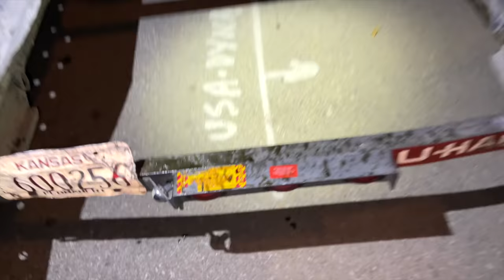I Broke The Dune Buggy (It's Totaled)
In episode 103 of Carter’s Life, Carter Sharer and Team RAR (@baileypayne Bailey Payne, @RyanPrunty Ryan Prunty, @StovesKitchen Stove’s Kitchen, @LizzyCapri Lizzy Capri and @CarterSharer Carter Sharer) go and take the dune buggy to Gorman Offroad Park and Carter crashes it. Carter and Liz kiss (Carzy) and then @MILLISWORLD Milli capri sneaks around the yard. Then carter and andrew load up the dune buggy and carter's dune buggy breaks and leaks oil. Carters car almost explodes. If you enjoyed ep 103 of carters life comment